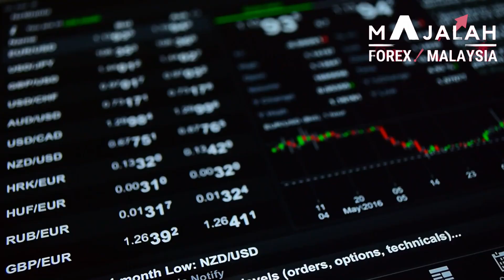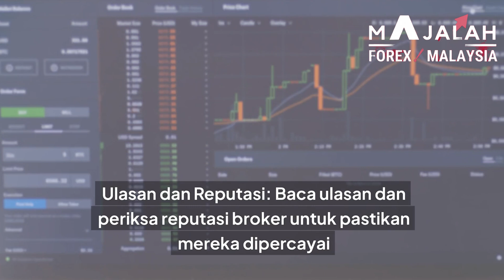Cara pilih broker forex yg dipercayai